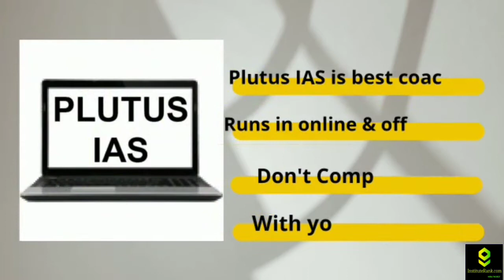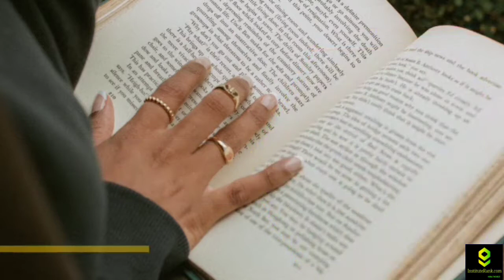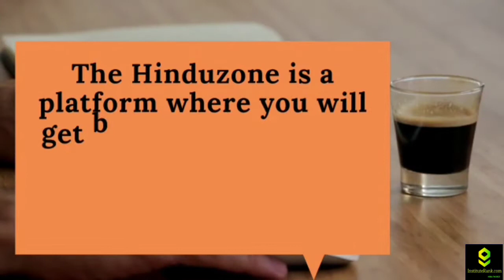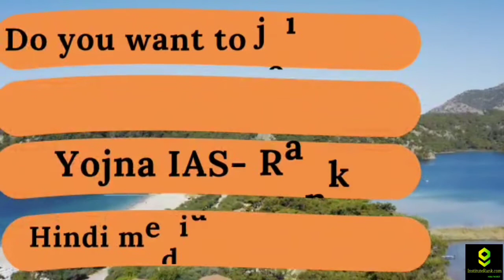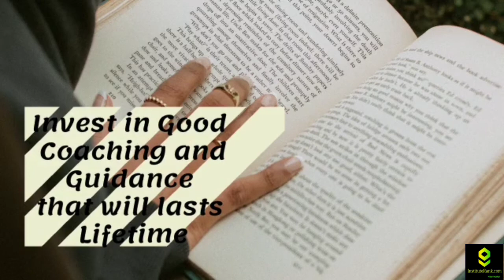Best Online IAS coaching in Dhanbad || Top IAS coaching in Dhanbad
Best IAS coaching in Dhanbad
Best Online IAS coaching in Dhanbad

Are you searching for Best Online IAS coaching in Dhanbad